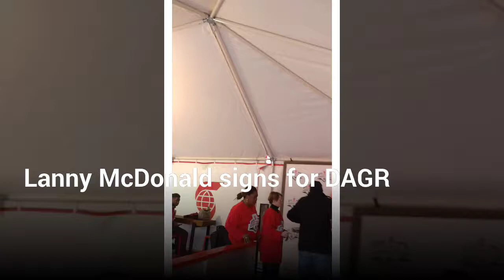Lanny McDonald signs autographs for DAGR Sportscards and Collectibles